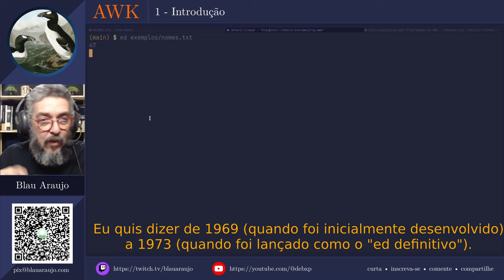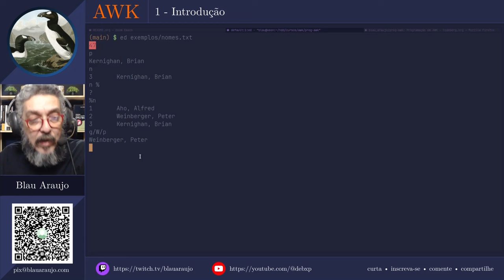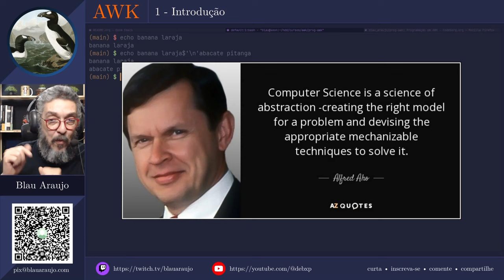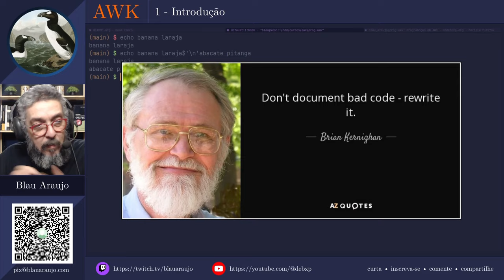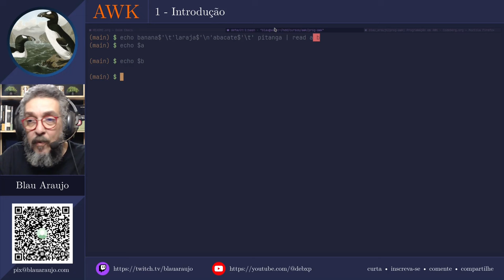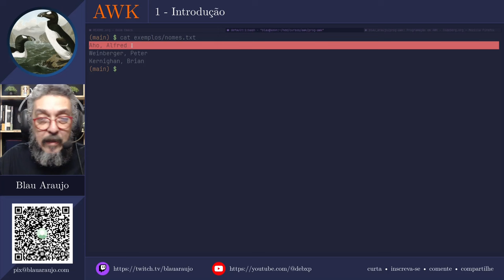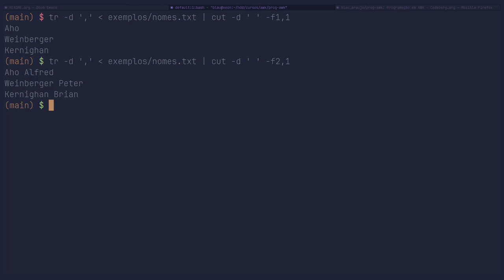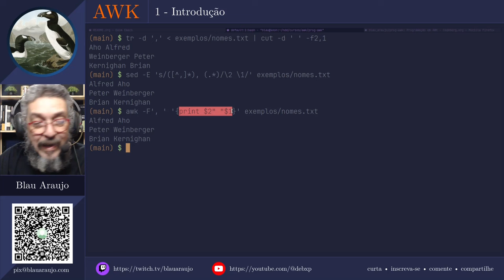Programação em AWK - Aula 1 - Introdução - parte 1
Muito obrigado!
Quer me dar um livro de presente?
Aqui está a minha lista de desejos:
Capítulos:

0:00 - Apresentação
2:24 - A história da linguagem
22:50 - Problemas simples com soluções complicadas
32:07 - Comparação de soluções